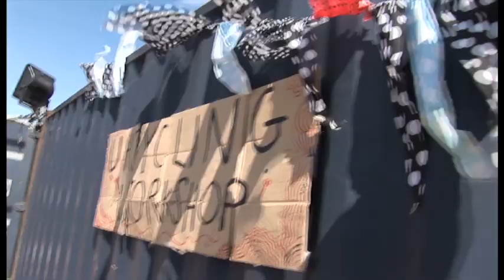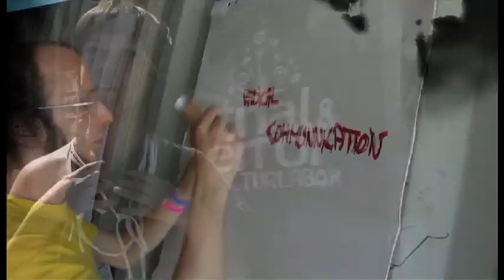ODDSTREAM FESTIVAL -Upcycling / Creative Commons-